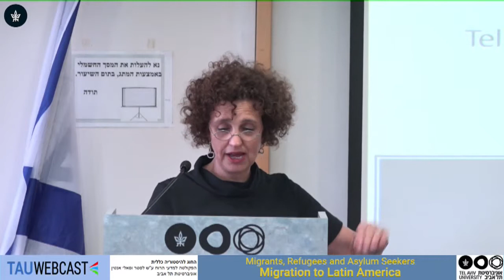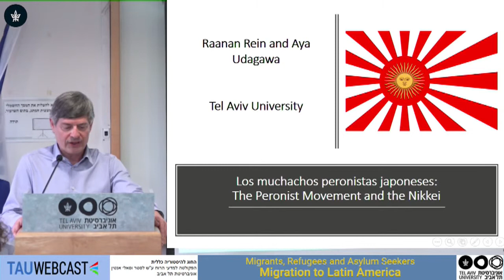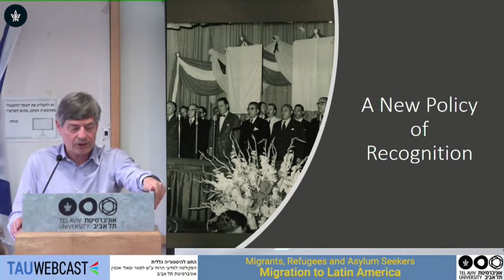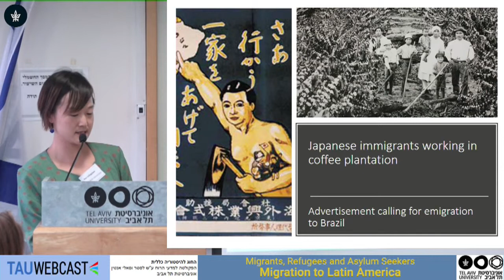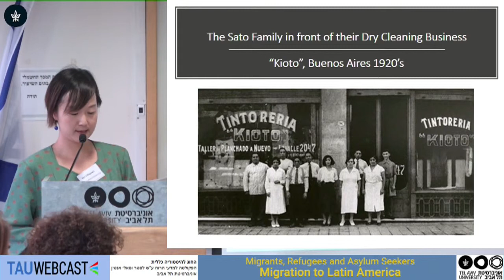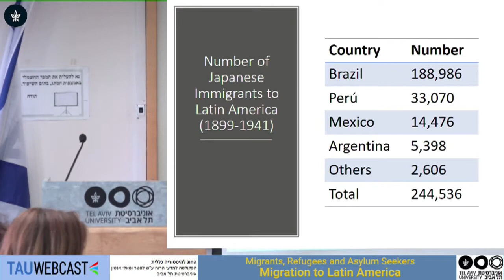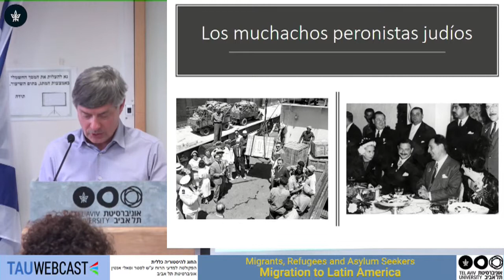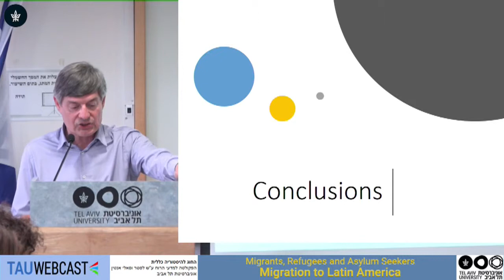Los muchachos peronistas japoneses: The Peronist Movement and the Nikkeis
Raanan Rein Tel Aviv University and Aya Udagawa , Tel Aviv University
Moderator: Ofra Goldstein-Gidoni, Tel Aviv University

5.6.19